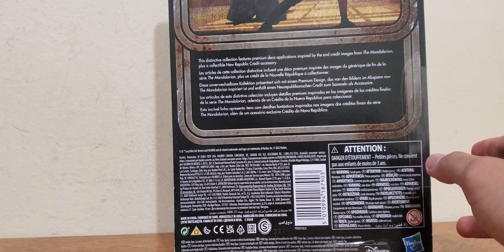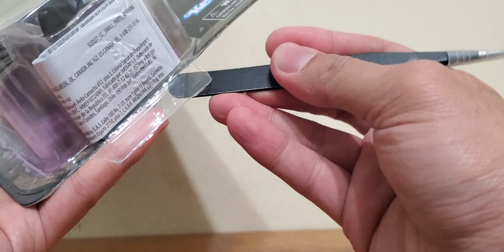Star Wars 2023 Black Series Credit Collection Mandalorian Ahsoka Tano Unbox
Product: Star Wars Black Series
Retail Price: US $20.99
Description: Ahsoka looks very detailed.